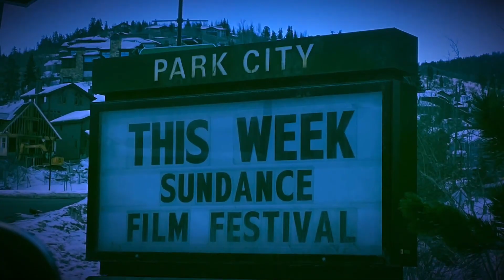Sundance Film Festival 2022 - Volunteer Appreciation Video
A special Thank You to all the volunteers who make the Sundance Film Festival a reality. We love our volunteers! Each year, people from all over the world unite to support independent storytelling through various volunteer opportunities.